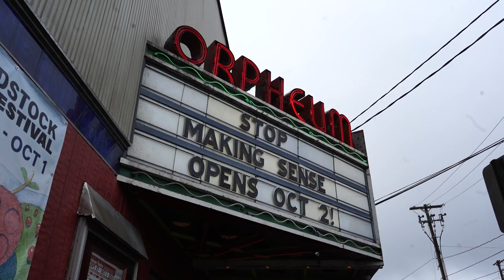WFF 2023 | Defiant directed by Karim Amer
This gripping documentary chronicles the extraordinary journey of Ukraine as it defies all odds and stands its ground against Russia’s might during the invasion of February 2022. A timely collaboration between the acclaimed filmmakers behind the Oscar winner Navalny and Oscar-nominated The Square, Karim Amer, Mike Lerner, and Odessa Rae take us on an intimate and riveting exploration of Ukraine’s fight for survival. Amidst the chaos and uncertainty, the film follows Ukrainian Foreign Minister Dmytro Kuleba and other key administration figures as they battle to save their country. With unparalleled access to President Zelensky’s cabinet, Defiant presents an inspiring underdog story, showcasing the resilience, determination, and spirit of a nation that refuses to surrender.

Produced by SUNY New Paltz Youth Film Lab